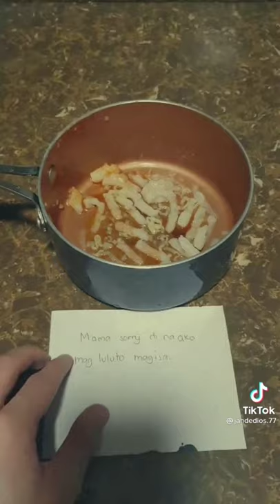Sb19 Justin "Jah" de Dios - Newest Tiktok Compilation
Here's a Tiktok Compilation of Sb19 Justine Dedios Tiktok 2021! Seven's Tiktok Compilation